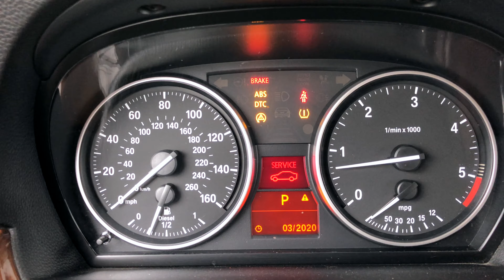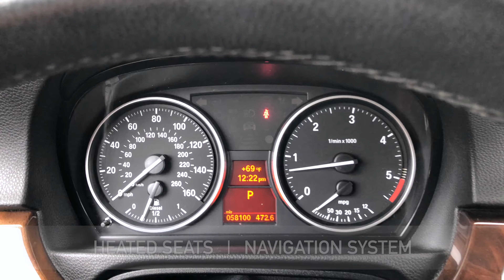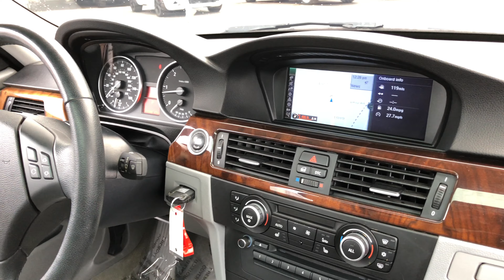2011 BMW 3 Series 335d Rare Diesel Model 3.0L Twin-Turbo Convertible Walk-Around Exterior Interior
For more information about this BMW, including pictures, visit our

Carmel Motors
5350 N Keystone Ave

Clean CARFAX. Moonroof/Sunroof*, LEATHER SEATS*, Aluminum Wheels*, Bluetooth *, Cold Weather Package*, Premium Package*, Power Package*, Wood Trim Package*, Local Home Delivery Available!, 3.0L DOHC Twin Turbocharged, Auto-Dimming Mirrors, Auto-Dimming Rear-View Mirror, BMW Assist w/Bluetooth , Cold Weather Package, Dakota Leather Upholstery, Digital Compass Mirror, Headlight Washers, Heated Front Seats, iPod & USB Adapter, Lumbar Support, Navigation System, Online Information Services, Premium Package (DISC), Split Fold-Down-Rear Seat, Universal Garage-Door Opener, Voice Command. Titanium Silver Metallic 2011 BMW 3 Series 335d RWD 6-Speed Automatic Steptronic 3.0L DOHC Twin TurbochargedOdometer is 56052 miles below market average! 23/36 City/Highway MPGAwards: * Car and Driver 10 Best Cars * 2011 KBB.com Best Resale Value Awards * 2011 KBB.com Brand Image AwardsCar and Driver, January 2017.Let Carmel Motors show you how easy it is to buy a quality used car in Carmel. We can arrange shipping to anywhere in the country at our discounted rates. We believe fair prices, superior service, and treating customers right leads to satisfied repeat buyers.**PRICES DO NOT INCLUDE TAX, TITLE, AND DOCUMENTATION FEE OF $199**We are open and ready to serve you! Shop safely and conveniently from the comfort of your home! Free local delivery is now available!We Offer the Best Automotive Finance and Loans for Good and Bad Credit "GUARANTEED APPROVAL".Reviews: * There are sports sedans, sports coupes and sport convertibles. And then there is the BMW 3 Series. While any number of manufacturers will adapt key elements of BMW’s mainstay into their product portfolio, no one to date has duplicated the 3’s seductive combination of performance, handling and day-to-day utility. Drivers love it, geeks (especially those with an affinity for elegant engineering) love it, and families love it. True, Audi is making inroads into the American consciousness, and INFINITI’s G37 represents a compelling performance alternative, but neither puts it all together quite like BMW. Source: KBB.com * Unmatched ride/handling balance, smooth and powerful engines, reasonably fuel-efficient, upscale cabin, four body styles, elegant hardtop convertible design, available diesel engine. Source: Edmunds